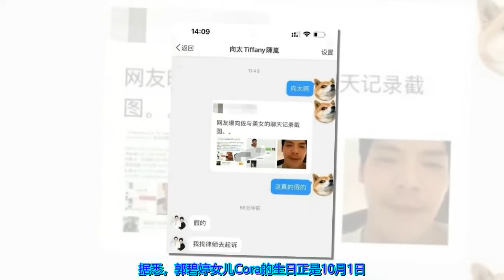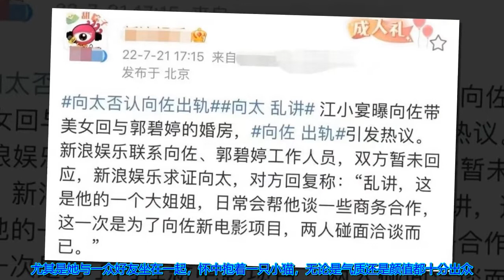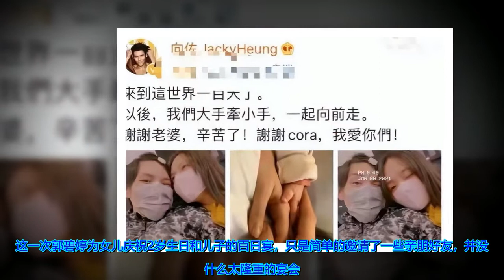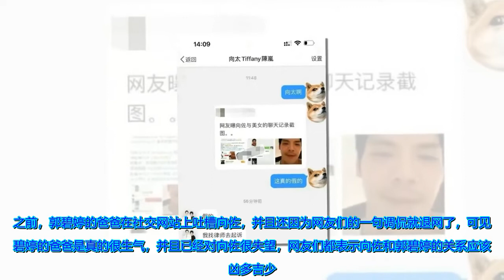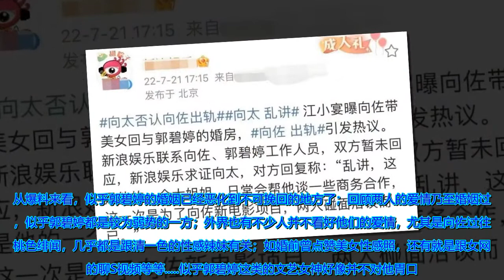似乎郭碧婷的婚姻已经恶化到不可挽回的地方了！郭碧婷二胎后首现身，为二胎儿子举行百日宴，向佐缺席疑似婚变